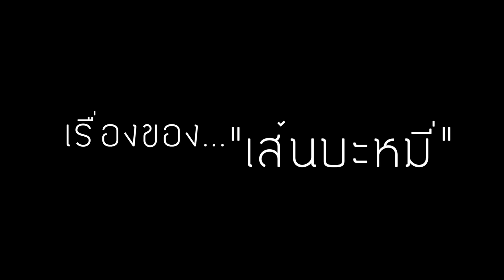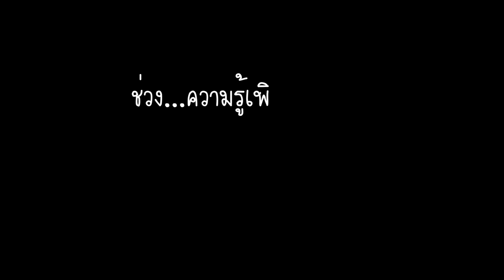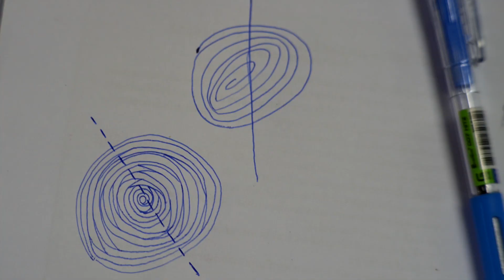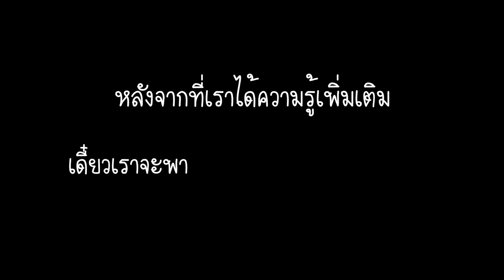เส้นบะหมี่สมุนไพร